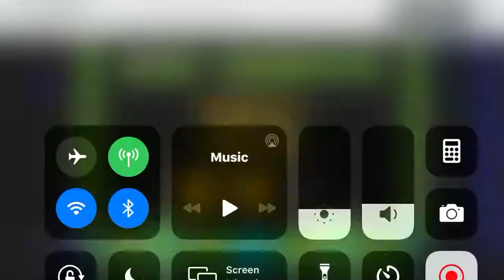Geometry Dash - Electroman Adventures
I didn’t collect any coins. Sorry about that!